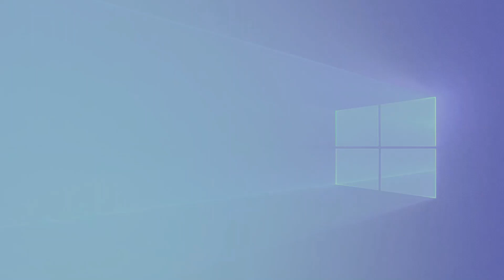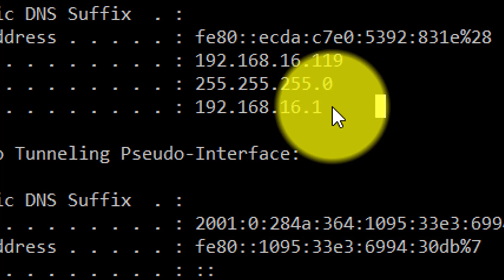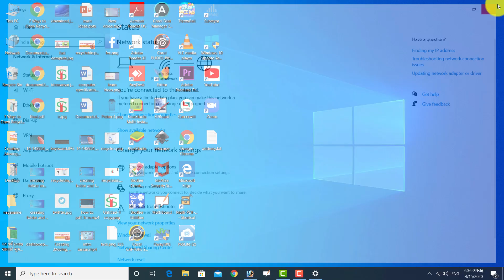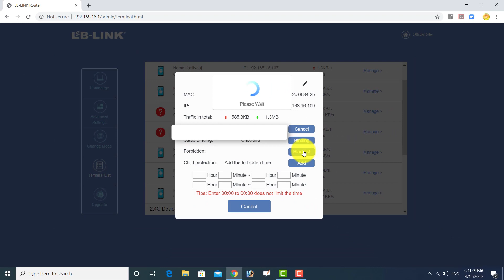How to Block who Steal wifi password? Wifi चोर्नेलाइ कसरी जिन्दगि भरी नचल्ने गरी Block गर्ने?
There are lots of People near to us on our society and village who always want to access wifi for free forever. Some people use wifi correctly but some missused . Wifi Password can't seen in Mobile but now a days vivo,Redmi Pro like mobile give access to view wifi password. If we connect on such type of mobile password can known by other who have least skill. and wifi uses by many people so net become slower than before. So we have to block them in time. and this video is surely help you to block them, if you have lB link router.